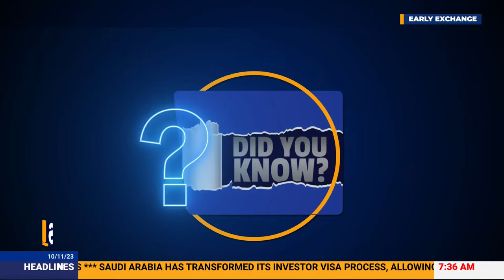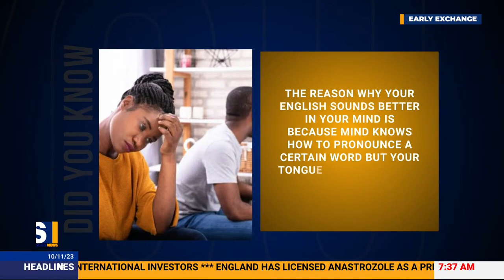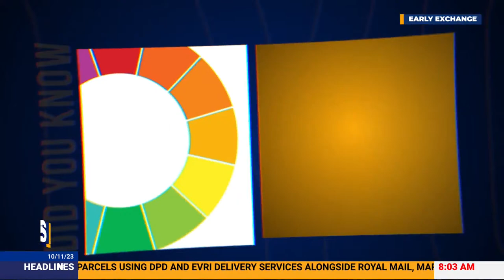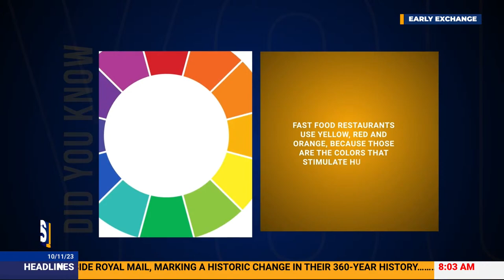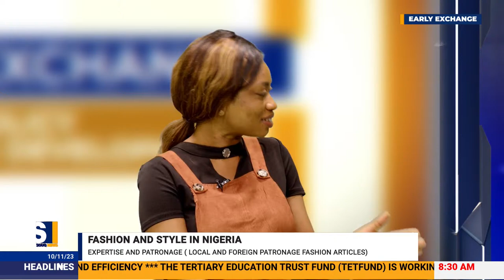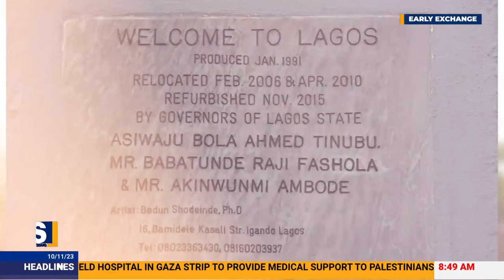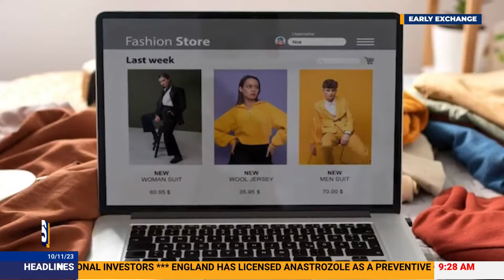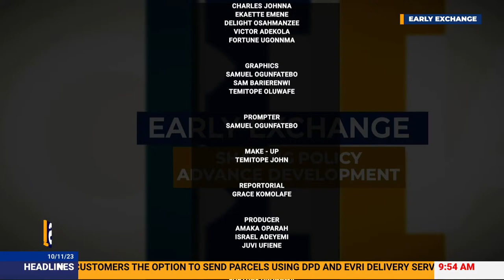EARLY EXCHANGE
A dynamic TV program that aims to inform about the latest developments, trends, and news in the business world. The program combines comprehensive coverage of global markets, in-depth analysis, expert interviews, and interactive segments to provide valuable insights and actionable information.